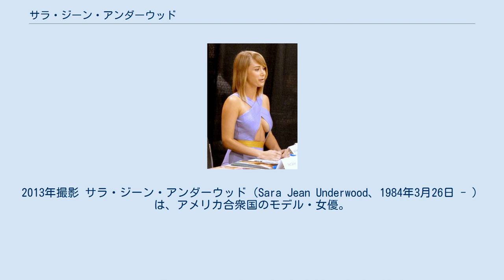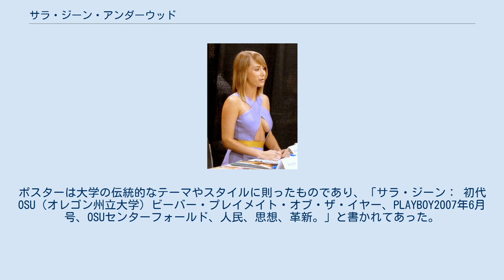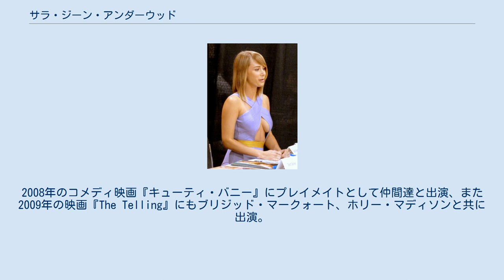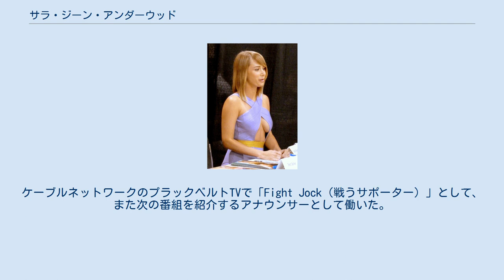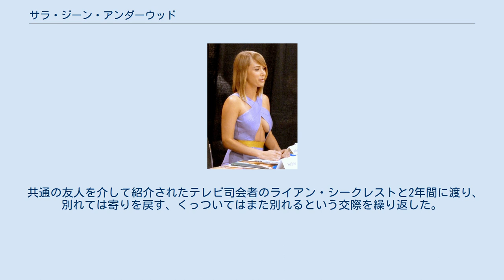サラ・ジーン・アンダーウッド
2013年撮影 サラ・ジーン・アンダーウッド（Sara Jean Underwood、1984年3月26日 - ）は、アメリカ合衆国のモデル・女優。
米PLAYBOY誌2006年7月号のプレイメイトに選ばれ、後に2007年のプレイメイト・オブ・ザ・イヤーに選出された。
G4テレビの『アタック・オブ・ザ・ショウ!』でプレゼンターを務めている。
 アンダーウッドはオレゴン州ポートランドで生まれた。
2002年にオレゴン州スキャプーゼのスキャプーゼ・ハイスクールを卒業。
オレゴン州立大学とポートランド州立大学に通った。
アメリカンフットボール選手のデレク・アンダーソンとは幼馴染みで学友でもある。
 最初に就いた仕事は重建設機械セールスのアシスタントであった。
レストランチェーンフーターズのオレゴン州ビーバートン支店で働いていた事もある。
 アンダーウッドがPLAYBOY誌に初登場したのは、2005年10月号のPAC10の女の子特集グラビアページである。
同号の表紙も飾っていて、裸の上に臍上までしか無いオレゴン・ステイト・ビーバーズのフットボール・ジャージーと赤いビキニパンツをボディペインティングしただけの姿でフットボールを持って立っている。
次に登場したのは2006年7月号で、プレイメイトとして戻って来た。
2007年6月にプレイメイト・オブ・ザ・イヤーになった時は、副賞としてミニクーパー・コンバーチブルを受け取った。
彼女はプレイメイト・オブ・ザ・イヤーのタイトルを授与された初のミス・ジュライ（7月）であったが、本人は「私は自分がそれに相応しいほど可愛いとは思っていませんでした」と語っている。
2008年の3月号では、「25人の最も人気の高いセレブ達」で彼女を25位にランク付けた。
 プレイメイトとなる以前の2005年8月、E!ネットワークの『The Girls Next Door』シリーズの第2回に、プレイメイトになるべくプレイボーイ・スタジオ・ウェストでテスト撮影を行なおうとしている女の子として出演している。
2006年7月号のプレイメイトとなった後も『The Girls Next Door』シリーズに何度か出演している。
 2007年6月7日、オレゴン州立大学で女性学を研究する学生のグループが、アンダーウッドの2007年プレイメイト・オブ・ザ・イヤー選出を祝福するポスターを作成し、ベクセルホールの外に掲示した。
ポスターは大学職員が降ろすまでの僅かな時間、人目に晒された。
ポスターは大学の伝統的なテーマやスタイルに則ったものであり、「サラ・ジーン： 初代OSU（オレゴン州立大学）ビーバー・プレイメイト・オブ・ザ・イヤー、PLAYBOY2007年6月号、OSUセンターフォールド、人民、思想、革新。」と書かれてあった。
彼女がOSUからの「初の」プレイメイト・オブ・ザ・イヤーであるという一文は実は誤りであり、実際は2000年にプレイメイト・オブ・ザ・イヤーとなったジョディ・アン・パターソンに次いで2人目であった。
 アンダーウッドはビバリーヒルズ・ロデオドライブのベベ・ストアーズでイーダ・ヤングビストを見出したとしてクレジットされている。
 2007年の映画『鉄板英雄伝説』にプレイメイト仲間のキアナ・チェイス、イリーナ・ヴォロニナ、ジリアン・グレイスと共に海賊娘役で出演。
2008年のコメディ映画『キューティ・バニー』にプレイメイトとして仲間達と出演、また2009年の映画『The Telling』にもブリジッド・マークォート、ホリー・マディソンと共に出演。
2009年には彼女自身の役で『お願い!プレイメイト』に出演した。
 アンダーウッドはケンドラ・ウィルキンソンのリアリティ番組『ケンドラ』の結婚式のエピソードに出演し、ケンドラのバチェロレッテ・パーティーで豊胸手術を受けた事を公表した。
後にハワード・スターン・ショーでも豊胸手術を受けた事を認めている。
 テレビの司会もこなす。
ケーブルネットワークのプラックベルトTVで「Fight Jock（戦うサポーター）」として、また次の番組を紹介するアナウンサーとして働いた。
2009年、休暇中のオリヴィア・マンの代役としてG4テレビの『アタック・オブ・ザ・ショウ!』の共同司会者を5回に渡って務めた。
 2010年にも共同司会者を務め、 2011年には司会者の代役や「Feed」...